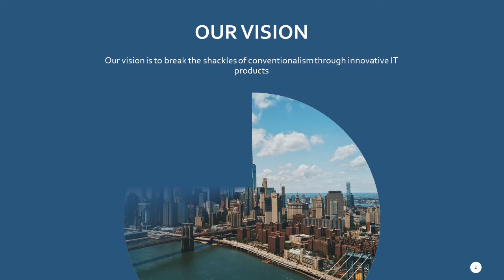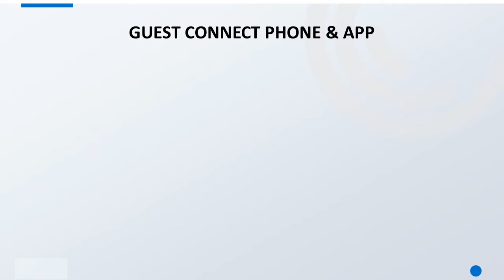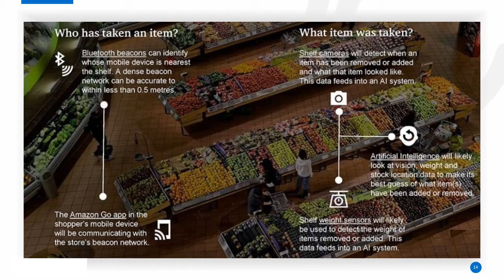Wrollit Introductory Video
1- Urban Automation
2- Smart Retail
3-Guest You